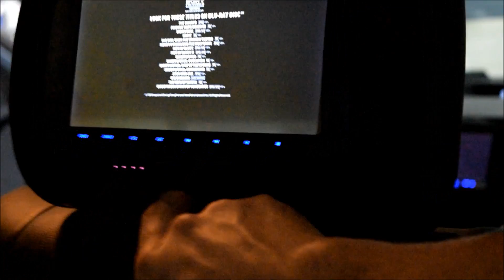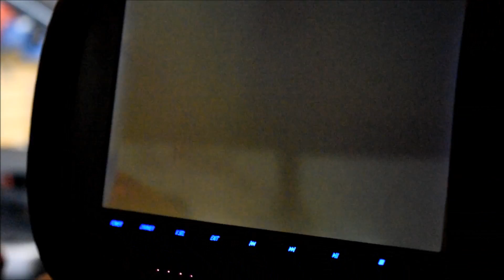Toyota Tundra Headrest DVD Player, in dash GPS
Pioneer AVIC GPS NEX systems with Apples CarPlay and Android auto. Headrest DVD installation North york.